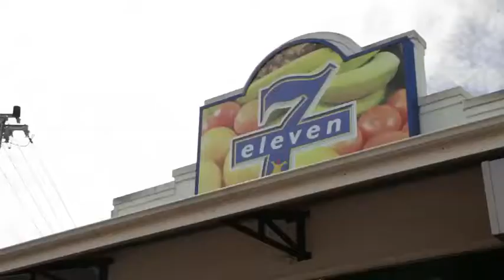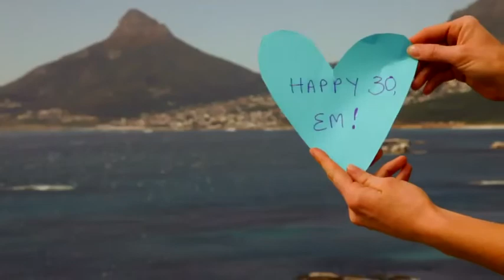EMMA'S RAD SURPRISE 30 VIDEO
when georgia couldn't attend emma's 30 th birthday she recruited me to make a video to express the kind of love we feel for emma. this is what we made.